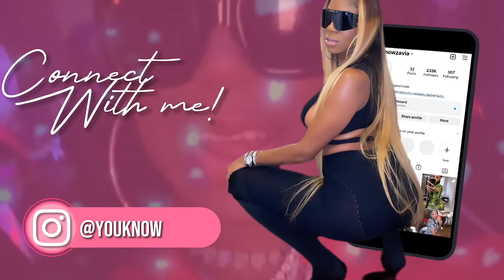Mom Life: Get Ready With Us